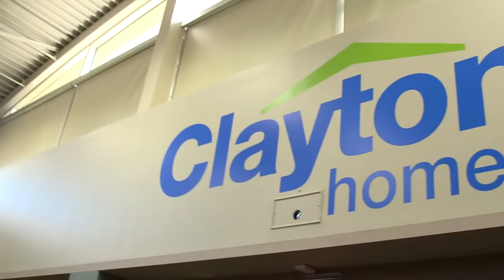Clayton-Bradley STEM Academy Groundbreaking Ceremony - by Clayton Homes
Clayton Homes has joined forces with Innovative Education Partnership, Inc. to offer their community one of the most advanced methods of instruction today. The all-new Clayton-Bradley STEM Academy is blazing new trails by creating a unique partnership between educators and business by offering students real-world experiences in an integrated learning environment.